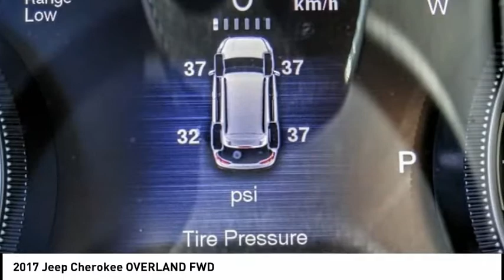2017 Jeep Cherokee MONTEREY PARK ROSEMEAD EL MONTE MONTEBELLO LOS ANGELES C66601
2017 Jeep Cherokee OVERLAND FWD

1100 W Main St.

BRAVO CHRYSLER DODGE JEEP RAM OF ALHAMBRA, PROUDLY SERVING LOS ANGELES, SAN GABRIEL VALLEY, MONTEREY PARK, EL MONTE, AND SURROUNDING CALIFORNIA LOCATIONS. THIS BILLET SILVER 2017 Jeep CHEROKEE IS EQUIPPED WITH A 2.4L 4-Cylinder SMPI SOHC, AUTOMATIC TRANSMISSION, AND RECEIVES AN ESTIMATED 21 City/30 Hwy MPG. CONTACT BRAVO CHRYSLER DODGE JEEP RAM OF ALHAMBRA TO SCHEDULE A TEST DRIVE AND TAKE THIS 2017 Jeep CHEROKEE HOME TODAY, OR VISIT OUR SHOWROOM CONVENIENTLY LOCATED AT 1100 W. MAIN STREET ALHAMBRA, CA 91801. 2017 Jeep CHEROKEE OVERLAND FWD Recent Arrival! 21/30 City/Highway MPG 4D Sport Utility 2.4L 4-Cylinder SMPI SOHC FWD 9-Speed 948TE Automatic Bravo Chrysler Dodge Jeep RAM dealership is a new kind of dealership, where we put our customers ?? needs first. We are located in Alhambra, CA, just miles east from the Downtown Los Angeles area. Our dealership has been proudly serving the Los Angeles area and the San Gabriel Valley community under our new ownership as of June 6, 2017. When coming into contact with our dealership, you will receive personalized attention from all of our employees. We are a honest and transparent dealership that is willing to reach a fair deal with you! We always maintain an up-to-date inventory of nearly 400 units, with a wide selection of new and certified pre-owned Chrysler, Dodge, Jeep, and Ram vehicles and other pre-owned vehicles of other makes and models for you to choose from. When shopping for a new vehicle you will get assigned a professional Product Specialist to help you complete your purchase. Our Service Department does not fall behind, we have on-hand knowledgeable Service Advisor ??s that offer multi-lingual service in English, Spanish, and Mandarin Chinese. Reviews: * Available V6 engine provides smooth and assertive power; absorbent suspension smooths out rough surfaces; capable and user-friendly 8.4-inch touchscreen on many models; Trailhawk offers unique off-road capability for a small crossover. Source: Edmunds Awards: * 2017 KBB.com 10 Most Awarded Brands Prices do not include government fees and taxes, any finance charges, any dealer document processing charge, any electronic filing charge, and any emission testing charge. Prices of vehicles on this website do not necessarily include accessories that may have been installed on any of our vehicles at the dealership. Advertised selling price does NOT apply to leases. Here at Alhambra Chrysler Dodge Jeep Ram, we will work with you on getting the most value for your Stock #: C66601 | VIN: 1C4PJLJB9HD219234 | 2017 Jeep Cherokee Overland FWD Bravo Chrysler Dodge Jeep Ram